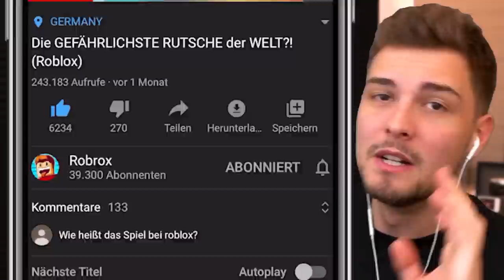MEIN EIGENES ICH ENTKOMMEN?! (Roblox)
Installiere dir Raid GRATIS und beginne dein Abenteuer!

👬 MEINE KANÄLE!